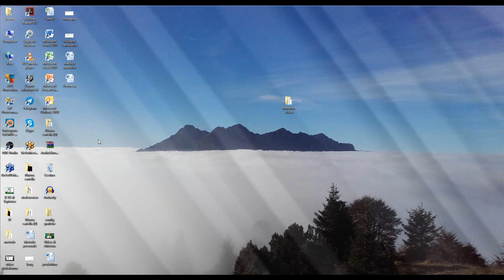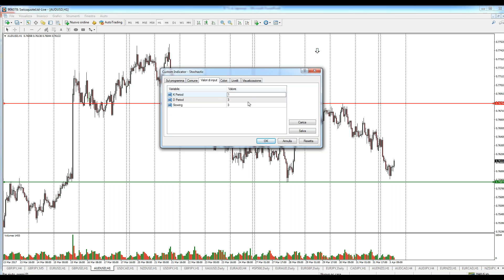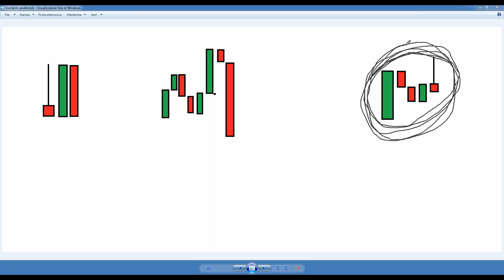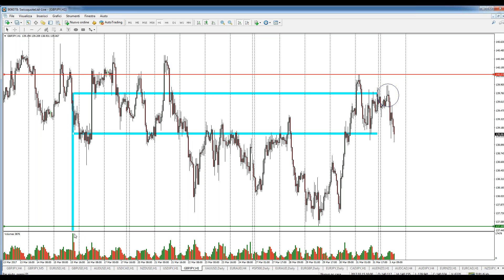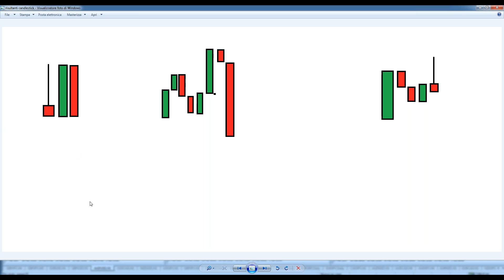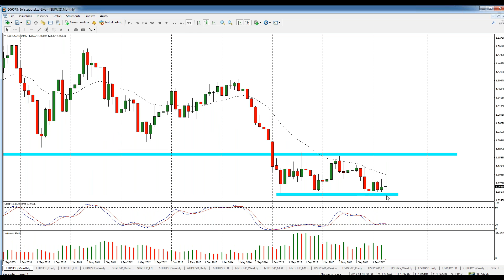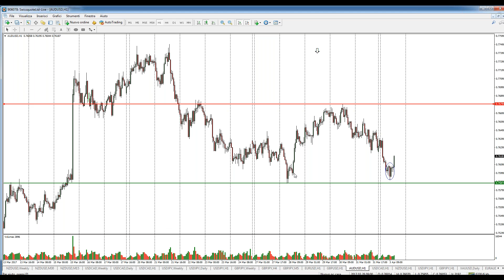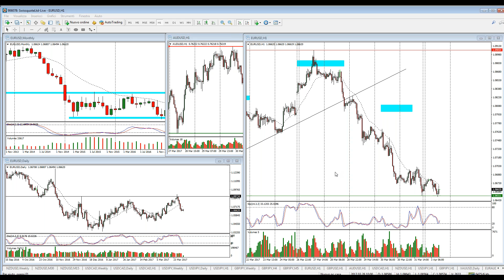Il TG di Sapienza Finanziaria - Puntata del 03 Aprile 2017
Puntata del 03 Aprile 2017 del TG di Sapienza Finanziaria

Se vuoi seguire in diretta le puntate del Telegiornale, per essere sempre aggiornato sulle notizie dai mercati e sulle opportunità di Trading, iscriviti da qui per ricevere le istruzioni di accesso